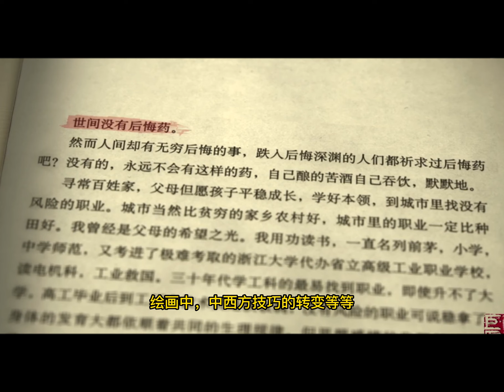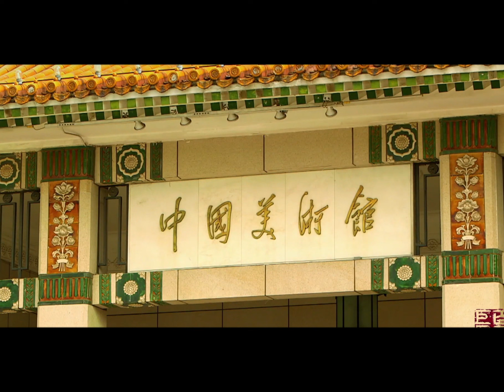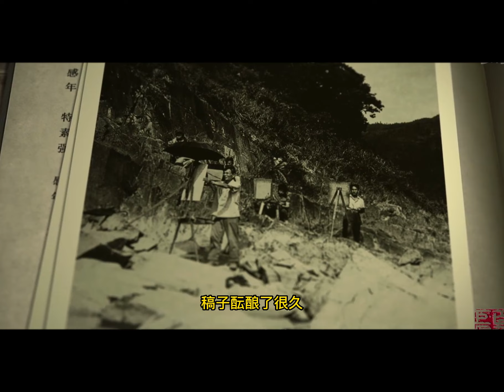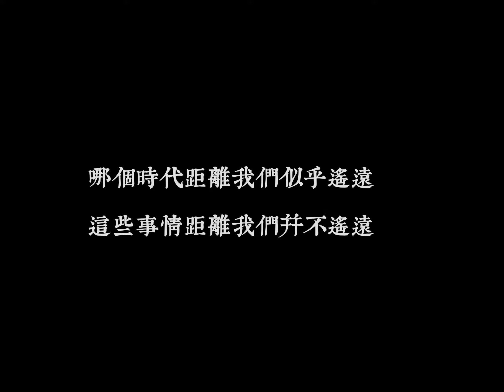吴冠中的艰辛岁月 - 文革苦难里面描绘色彩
这些事情形成了民族的伤疤，形成了吴冠中的苦难，尽管有意识去被淡忘，被选择性遗忘，所幸还有这样质朴的文字；所幸还有因为这些经历，创作的那些绘画艺术作品； 让我们可以看到那些对于人格塑造过程中，和苦难磨炼后的改变。这些变化都在最后呈现的绘画里。

我想，这些更能体现他作品的美，真实，更能够在现实意义上比纯真的艺术美更深刻。吴冠中不是在画画，他是在绘制苦涩，困难后剩下的光亮。

短暂的文字里面饱含的批斗，揭发，大字报，劳改，家庭成员全部分离，病患，担忧，思念，妻的困苦中的陪伴，因为运动而夭折的写生采风，政治对于自由创作的审查. ; 这个时代距离我们遥远，这些事情距离我们并不遥远。